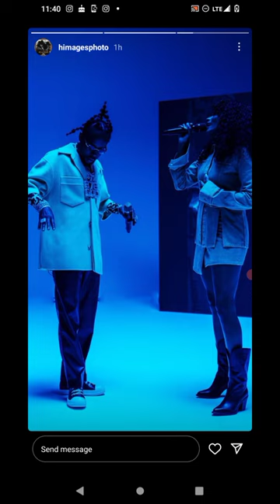popcaan & toni-ann Singh hooked up in Europe and this happened, .